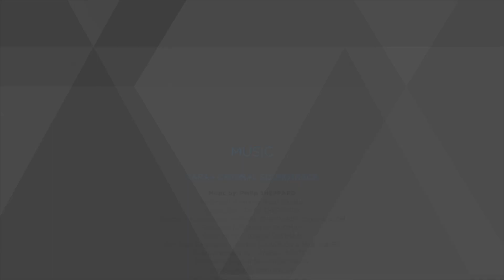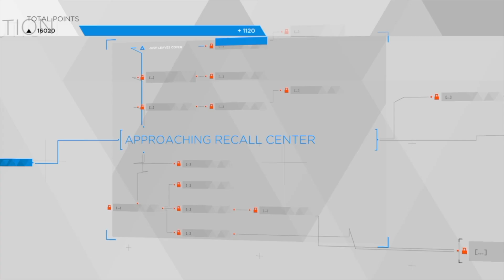THIS IS NOT HOW I WANTED THIS GAME TO END!?!..| Detroit : Become Human | (Part 10)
just wow.

Video :  this is so bad is dumb...

Title :  THIS IS NOT HOW I WANTED THIS GAME TO END!?!..| Detroit : Become Human | (Part 10)

~JK